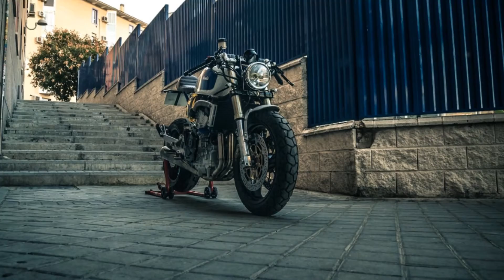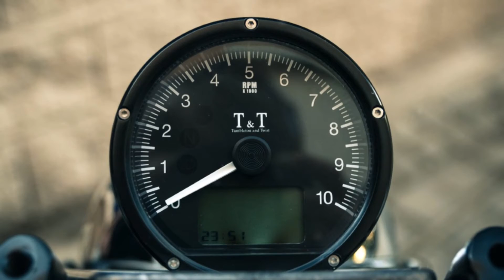XTR Honda Hornet 600 Sake Racer, Cafe Racer, NakedBikesWorld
XTR Honda Hornet 600 Sake Racer, Cafe Racer
NakedBikesWorld

SAKE RACER
Quem fez esta Café Racer? 10 segundos para responder!
Você sabe, é tão distintivo que no seu estilo, que Pepo Rosel da XTR reconheceria com os olhos fechados.
Quando você sabe como se mover e agir, tudo parece simples e natural, como este Hornet que mudou completamente o rosto com intervenções simples e cuidadosas, mas isso exigiu sabedoria na mistura de partes de diferentes origens.
Esta simplicidade aparente poderia empurrar alguém para tentar repetir esse tipo de projeto, mas não é dito que você pode obter o mesmo resultado.

Mas vamos ler a lista de trabalhos:
Moto dadora: HONDA HORNET 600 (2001)
Quadro modificado.
Ducati Monster frente garfo e jugo.
Tomaselli regulable clip ons.
Ducati Monster Front Wheel.
Calibres Brembo.
NG rotores.
Guarda de mata da BMW Nine T modificado.
Suportes de guarda-lamas dianteiros de liga XTR.
Mash light.
Suportes de luz XTR.
XTR levou piscas.
Painel TT.
Alavanca de embraiagem Yamaha R1 com alavanca ajustável e dobrável.
Bomba de freio radial Honda CBR 1000 com alavanca ajustável e dobrável.
Frentubo kevlar linhas de freio.
Honda CB 550 quatro tanques de combustível modificados.
Capa de combustível Laverda.
Assento XTR e estofos em couro italiano.
Placas de números laterais XTR.
Licença XTR e suporte para piscinas traseiras.
Luz traseira Montesa.
Motor, braço oscilante, apoio para o apoio para os pés e suporte do motor para enquadrar a visão da membrana de vidro com areia.
Roda traseira Honda Hornet.
NG rotor de freio traseiro.
Motor: plano, entradas trabalhadas e kit Dynojet nos carburadores.
Filtros de ar DNA.
Bateria LIPO.
Sistema de escape SuperMario 4 em 2 em 1 com megafone Spark.
DID cadeia de ouro.
Ohlins traseira schock.
Pintura de Artenruta.
Fotos: Del Perro